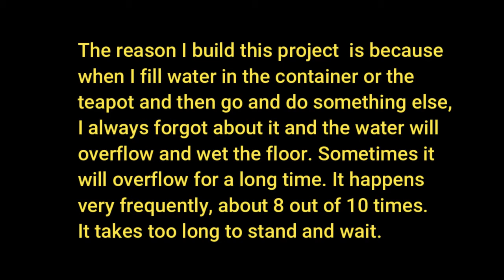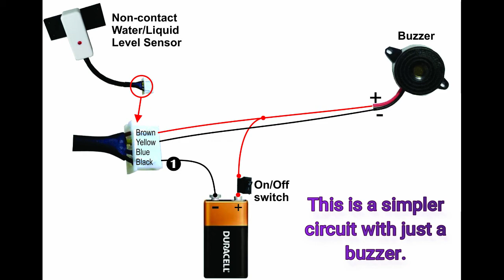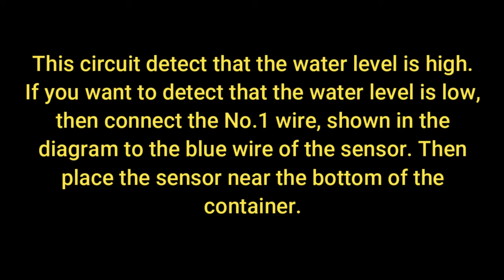Automatically turn off water non-contact sensor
The circuit will give audible warning that the water have reached its set level and the water source automatically turn off.
Malay translation
0:54 Sebabnya saya membina projek ini adalah kerana semasa saya mengisi air di dalam bekas atau teko dan kemudian pergi buat perkara lain, saya selalu melupakannya dan airnya akan melimpah dan membasahi lantai. Kadang-kadang ia akan melimpah untuk jangka masa yang panjang. Ia berlaku sangat kerap, kira-kira 8 daripada 10 kali. Terlalu lama untuk berdiri dan menunggu.

1:16 Satu-satunya cara adalah dengan menggunakan sesuatu alat pengesan paras air untuk memberi amaran bahawa bekas hampir penuh. Cari di kedai dalam talian dan menjumpai ini.

1:26 Ia sangat murah tetapi sensor perlu menyentuh air yang saya tidak gemari kerana pencemaran. Air itu untuk diminum.

1:38 Mencari "sensor paras air tanpa sentuhan" dan terdapat banyak jenis tetapi saya memilih yang ini.

1:48 Litar yang saya gunakan adalah untuk membunyikan bel dan menghentikan aliran air ketika paras air mencapai bahagian atas bekas di mana sensor terpasang. Injap solenoid yang saya gunakan biasanya ditutup. Ini bermaksud air tidak dapat mengalir melainkan dihidupkan. Ia disambungkan ke pin relay N-C (biasanya ditutup). Ini bermaksud semasa saya menghidupkan suis, arus disalurkan ke solenoid dan injap akan terbuka membolehkan air mengalir.

Apabila paras air mencapai bahagian atas di mana sensor berada, ia akan mencetuskan relay dan relay beralih ke sisi N-O (Biasanya Terbuka). Ini memotong arus ke solenoid dan injap akan menutup dan mengelakkan air mengalir. Arus kemudian mengalir ke bel dan akan berbunyi dengan kuat memberi amaran bahawa bekas telah mencapai paras air yang ditetapkan. Matikan air secara manual dan kemudian matikan suis.

2:57 Litar ini mengesan paras air tinggi. Sekiranya anda ingin mengesan paras air rendah, sambungkan wayar No.1, ditunjukkan dalam gambarajah ke wayar biru sensor. Kemudian letakkan sensor berhampiran bahagian bawah bekas.

3:14 Nota akhir:
Terdapat 2 versi sensor. Salah satunya ialah NPN dan satu lagi PNP. Sebagai contoh, jika untuk NPN, yang wayar hitam adalah untuk mengesan tahap tinggi dan wayar biru untuk mengesan tahap rendah, kemudian untuk PNP sensor, ia adalah sebaliknya.